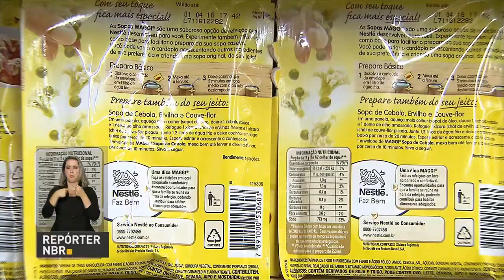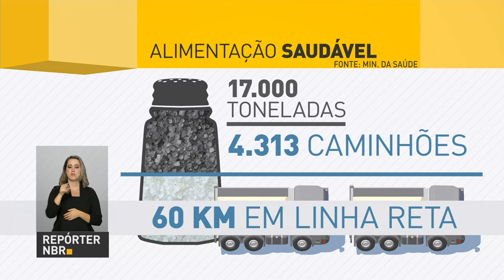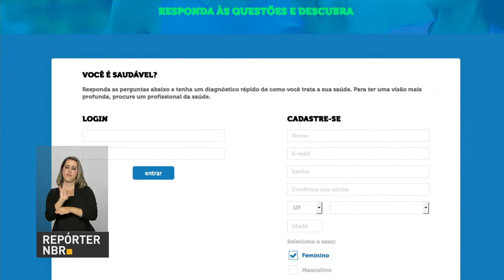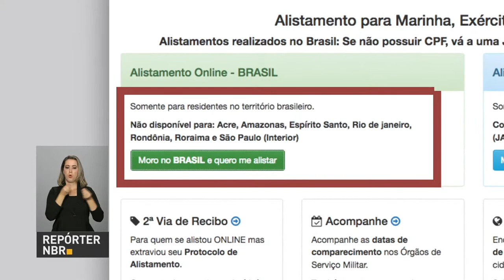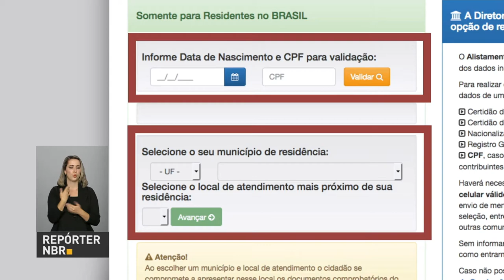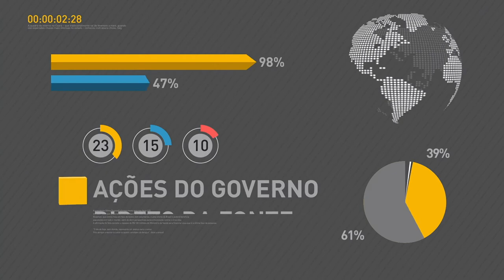Poupança registra maior ganho real em 11 anos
REPÓRTER NBR 18H - 13.06.17: Agências da Caixa Econômica Federal abrirão mais cedo até a próxima quarta-feira (13). Medida foi tomada para garantir melhor atendimento sobre os saques de contas inativas do FGTS. E mais: no acumulado de 12 meses até o último mês de maio, a caderneta de poupança registrou ganho real de 4,3%, o maior em 11 anos. Veja também: acordo entre Ministério da Saúde e indústria de alimentos reduziu em 17 mil toneladas a quantidade de sódio na comida nos últimos cinco anos.